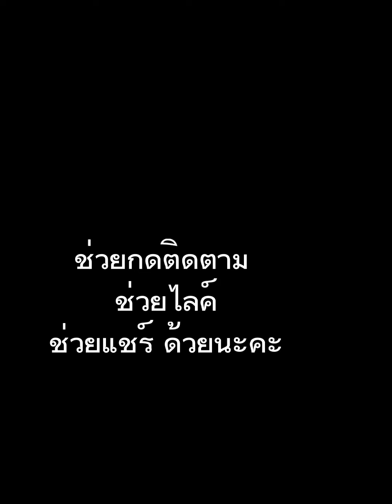ต้มเนื้อกระต่าย ( Rabbit)เมนูอาหารยอดฮิตของคนไซปรัส แซ่บๆนัวๆเด้อจ้า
นี้คือกระต่ายนะคะ สวัสดีคะวันนี้เมนูเป็นกระต่ายนะคะ แล้วจะมีหัวหอมนะคะเดี๋ยวค่อยดูว่าเมนูกระต่ายแปลกยังไงเขาจะกินกันยังไงเนอะ เมนูนี้จะเป็นของคนไซปรัส
มีเคล็ดลับมาบอกนะคะว่าหั่นหัวหอมยังไงไม่ให้น้ำตาไหล เขาบอกว่าให้เอาหัวหอมล้างกับน้ำ

สูตรกระต่ายต้องใช้หัวหอมเยอะๆ ใส่น้ำมันมะกอก พอน้ำมันร้อนใส่เนื้อกระต่ายลงไปเสร็จแล้วใส่เกลือ พริกไทยและตามด้วยหัวหอมที่เราหั่น น้ำส้มสายชู ไวน์ แล้วก็ปิดฝาหม้อ ต้มไฟเบาที่สุดใช้เวลา 1.30 ชม เพราะเนื้อกระต้องสุกและนิ่ม พอสุกแล้วก็ปิดไฟทิ้งให้เย็นสักนิดแล้วค่อยทาน
รสชาติจะนัวๆมันๆของเนื้อกระต่ายและมีความหวานของหัวหอมได้ความเปรี้ยวจากน้ำส้มสายชูนิดๆเค็มหน่อยๆของเกลือและกลิ่นหอมของไวน์ รับรองอร่อยคะ

This is a rabbit.  Hello, today the menu is rabbit.  Then there will be onions, let's see how strange the rabbit's menu is, how will he eat it?  This menu is owned by the people of Cyprus.
  I have a secret to tell you how to cut onions to prevent tears.  He said to wash the onions with water.

The rabbit recipe requires a lot of onions.  Add olive oil  When the oil is hot, add the rabbit meat in it and add salt.  Pepper and then onions we cut the wine vinegar and cover the pot.  Boil on the lightest heat, takes 1.30 hrs.  Must be cooked and soft  When it is cooked, turn off the heat and let it cool for a bit, then eat.
  The taste is greasy of rabbit meat with the sweetness of onions and has a sourness, a little bit of vinegar, a little salt and a nice aroma of wine.  Guaranteed delicious.

Butchershop Deryneia Famagusta
Thank you for Photo/Video